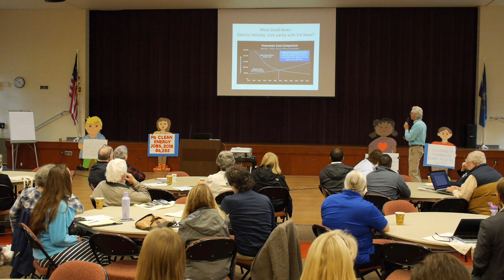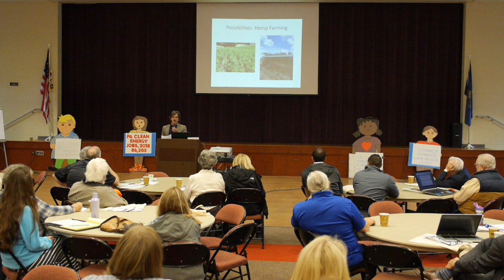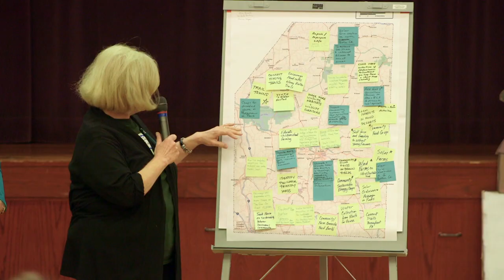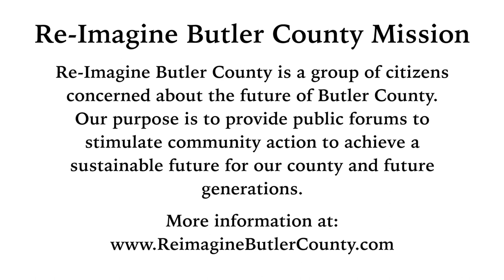Re-Imagine Butler County - Introduction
September 2018 - What types of sustainable development would you like to see in Butler County?